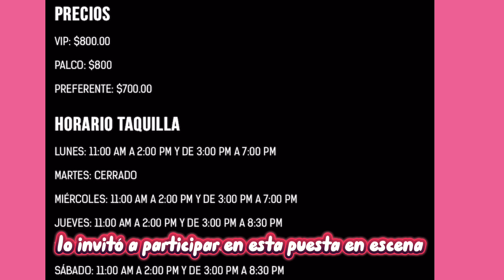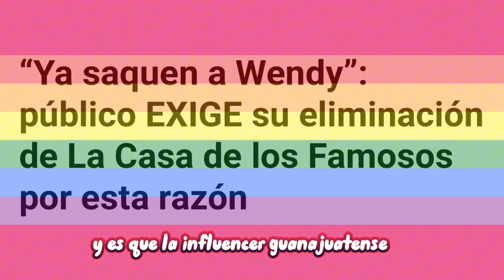Algunas de las vivencias más importantes ayer 30 de junio en la casa más vista de méxico